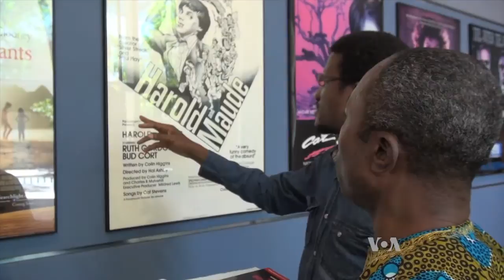Nigerian Film Producers Get Pointers From Hollywood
Nigeria has the world’s second-largest film industry in terms of the number of films produced, trailing India’s Bollywood but ahead of Hollywood.  The Nigerian industry, collectively called "Nollywood," is just starting to have an impact internationally, and some Nollywood producers got some marketing tips on a recent visit to Los Angeles. VOA's Mike O’Sullivan reports.